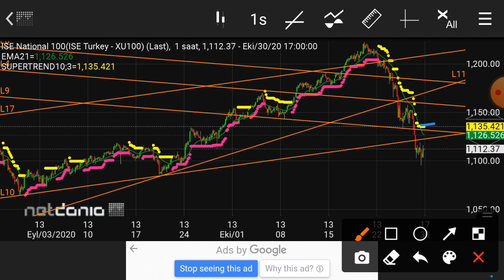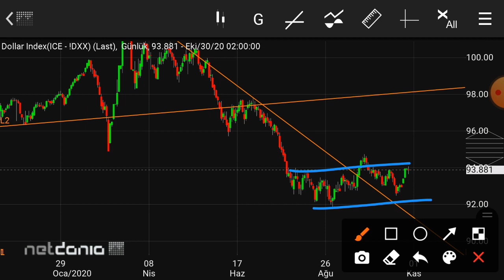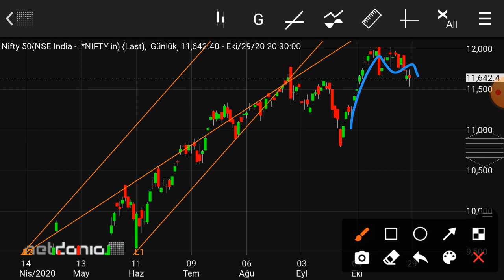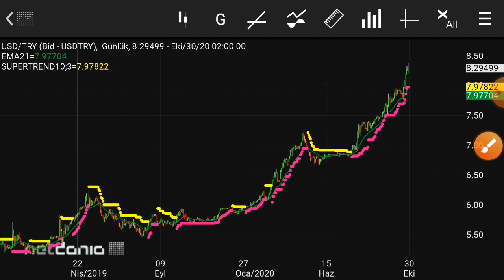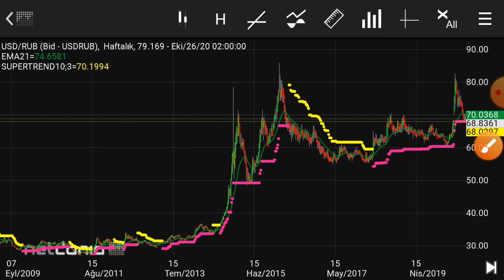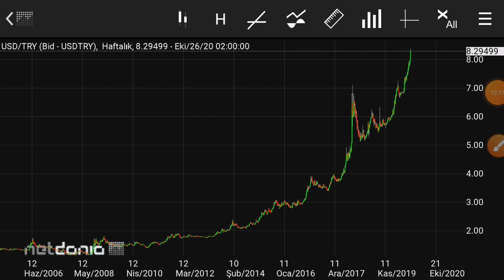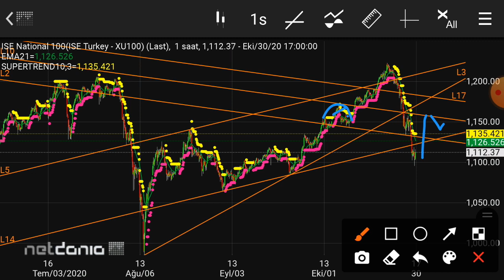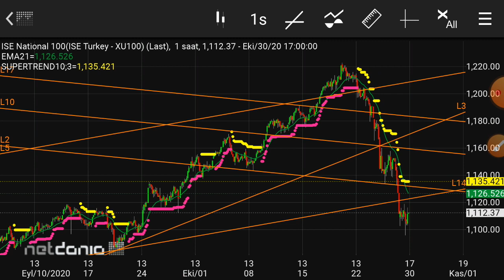Borsa İstanbul, Dünya Borsaları, Ons ALTIN, GÜMÜŞ, DOLAR ve tüm piyasalar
Udemy kursları
Yapısal Analiz Modeli ile Teknik Analiz